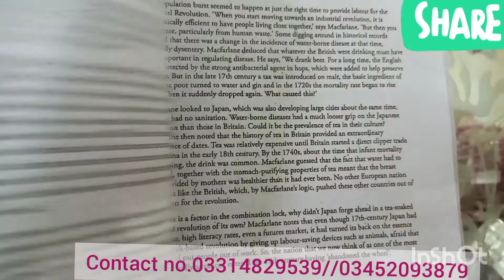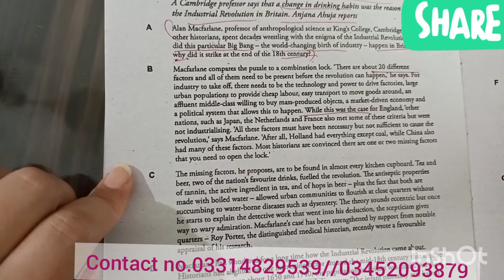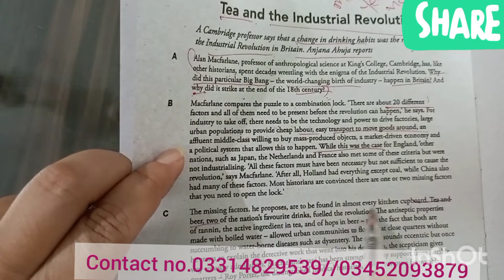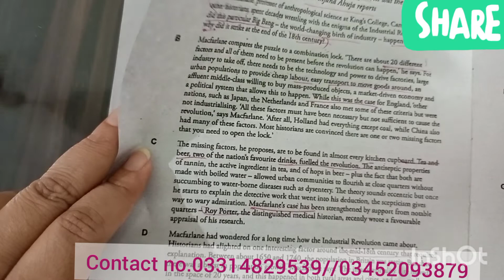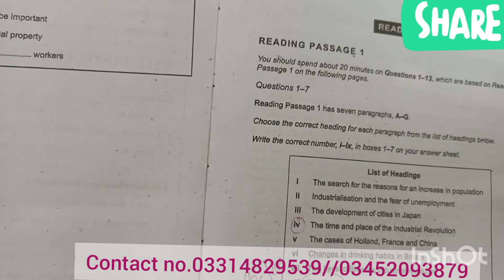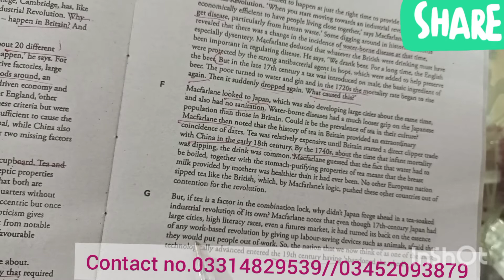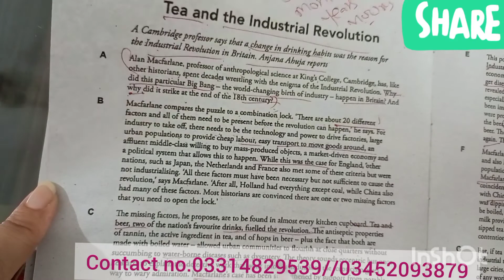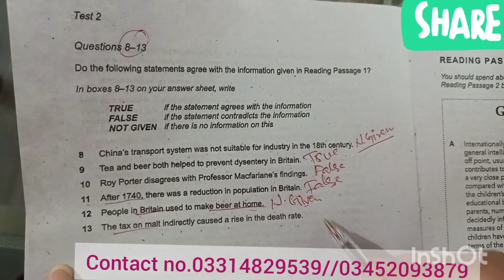Tea and Industrial Revolution | IELTS Reading Practice Test